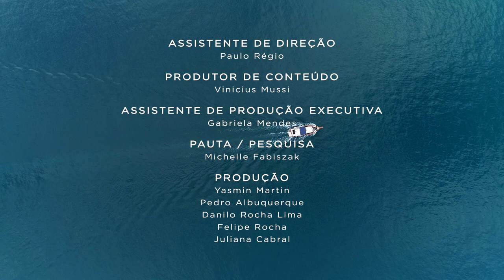Terra Brasil - Especial Paraty (Rio de Janeiro)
(ENGLISH SUBTITLES*)

Neste documentário TerraBrasil, acompanhe Anderson (biólogo) e Aruay (engenheiro agrônomo) descobrindo a natureza que faz parte da região de Paraty, no estado do Rio de Janeiro, com mais de 60 ilhas, golfinhos e sua flora especial.

* In this BrazilLand documentary, follow Anderson (Biologist) and Aruay (Agronomist) exploring the nature in Paraty, state of Rio de Janeiro region which has more than 60 islands, dolphins and especial flora.

Se você gostou curte o vídeo e assina o nosso canal!
Muitas coisas especiais vão chegar em breve!

* Sign our channel if you liked this video.
Many special things are comming!
A MedialandPlay content